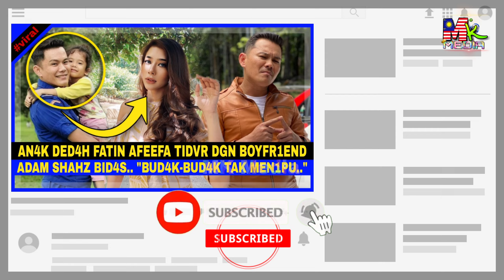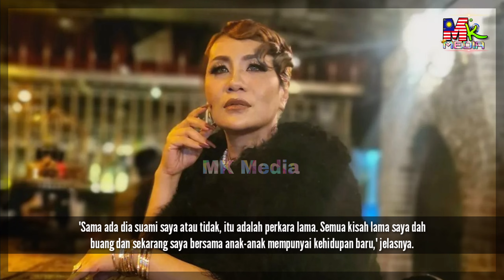Amelina Taknak NAMANYA Dikaitkan Dgn LELÂKI DERÂ 1STERI.."Dia SUÂMI Sy Atau Tidak, Itu PERKARA LAMA"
📵 Editing : Samsung Note 20 Ultra
Mk Media,
amelina dangdut dan bekas suami,
bekas suami amelina,
bekas suami amelina dangdut,
bekas suami amelina dan isteri baru,
amelina,
amelina terkini,
amelina dangdut 2022,
amelina dan bekas suami,
amelina dan reduan mahamood
amelina terbaru,
amelina tiktok,
amelina tiktok song,
amelina video,
amelina viral,
amelina dangdut,
amelina bercerai,
amelina bekas suami,
amelina,
amelina dangdut,
amelina karaoke,
amelina dangdut karaoke,
amelina rindu,
amelina full album,
amelina asyik,
amelina gegar vaganza,
amelina desiran rindu,
amelina iwan,
amelina rindu lagi,
amelina semakin rindu semakin asyik,
amelina ah rindu lagi,
amelina abang jangan tunggu lama lama,
amelina aku jatuh cinta,
amelina asyik lirik,
amelina album,
amelina ah rindu lagi karaoke,
amelina amelina,
amelina asyik karaoke,
amelina anak dara karaoke,
amelina berdegup jantungku,
amelina bila tak bertemu,
amelina bulan cinta lirik,
amelina bercerai,
amelina bekas suami,
amelina biodata,
amelina buat muka,
amelina bulan cinta live,
amelina che bakri,
amelina cuckoo,
amelina cerita asmara,
amelina comeback
amelina dan iwan yang tersayang,
amelina dan mus may,
amelina dangdut secangkir madu merah,
amelina dangdut album,
amelina didadaku ada kamu,
amelina erra fazira,
amelina elina,
amelina et kiss,
amelina espinosa,
amelina et elina nounou,
amelina en français,
amelina et kiara paris,
amelina en prison,
ewan dan amelina,
amelina janda anak enam lirik,
amelina jamal abdillah,
amelina jangan tunggu lama lama,
amelina jadi juri,
amelina janda,
amelina karaoke dangdut,
amelina karoke,
amelina karaoke tanpa vokal,
amelina konsert,
amelina karoeke,
amelina kupu kupunya cinta,
amelina kool fm,
amelina karaoke asyik,
amelina live performance,
amelina live,
amelina lagu baru,
amelina lagu,
amelina lagu dangdut,
amelina live indonesia,
amelina lagu lama,
amelina lagu raya,
amelina lupa lirik,
lagu amelina,
lagu dangdut amelina,
lagu dangdut amelina full album,
lagu amelina karaoke,
lagu dangdut iwan dan amelina,
lagu anak dara amelina,
lagu amelina full album,
lagu asyik amelina,
lagu dangdut amelina karaoke,
lagu desiran rindu amelina,
amelina memori daun pisang,
amelina mabuk kepayang lirik,
amelina mus may,
amelina mas idayu,
amelina memori daun pisang karaoke,
amelina masa muda,
amelina menahan rindu,
amelina meletop,
mas idayu amelina,
amelina pahang,
amelina prison,
amelina reaction,
amelina rindu live,
amelina rapat rapat daun pinang,
amelina ratu dangdut malaysia,
amelina raja ema,
amelina rindu cover,
amelina rindu dj,
amelina rock,
amelina semakin rindu semakin asyik karaoke,
amelina song,
amelina secangkir madu merah karaoke,
amelina sini cinta sana cinta,
amelina semakin rindu semakin asyik lirik,
amelina sungguh ku tak mampu,
amelina sheeda sini cinta sana cinta,
amelina segalanya pasti,
amelina vs maya,
video lagu dangdut amelina,
video lagu amelina,
video amelina kiss zombie,
video amelina kiss nouveau,
yang indah yang hangat amelina karaoke,
yes man challenge amelina kiss,
yang tersayang iwan amelina karaoke duet,
youtube amelina kiss 24h,
youtube amelina kiss,
amelina zapin tujuh purnama,
amelina zapin tujuh purnama karaoke,
amelina zapin tujuh purnama lirik,
amelina zumba,
amelina zapin tujuh purnama live,
amelina zombie,
amelina zamani,
amelina zvezde granda,
amelina kiss zombie episode 1,